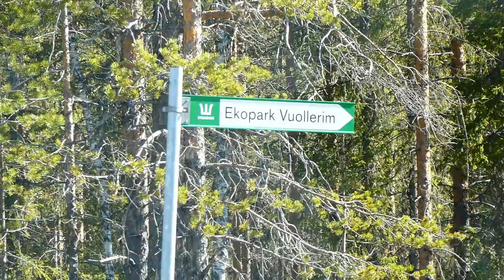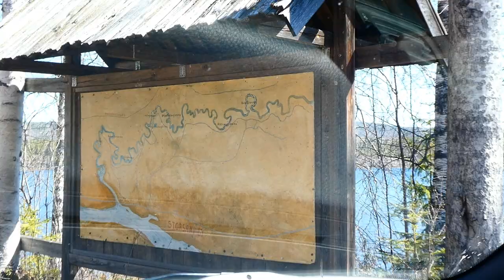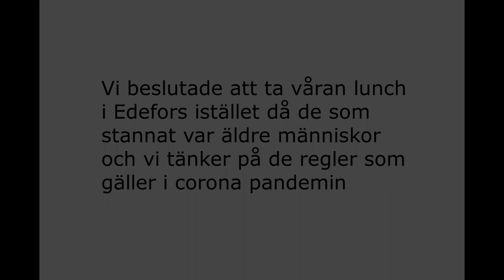028. Äventyr till Sierri naturreservat (English subtitles)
Vi tänkte åka upp och rekognosera i Sierri men det slutade med ändrade planer
Det är så mycket snö kvar bara 10  mil ovanför oss så det är bättre fokusera på vandra vid kusten än så länge